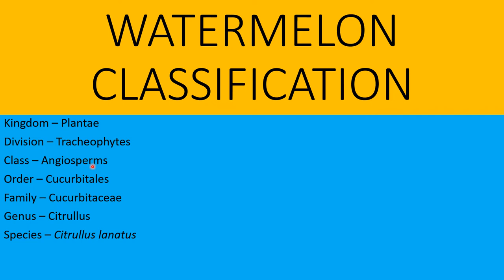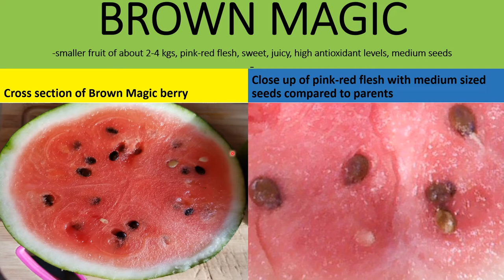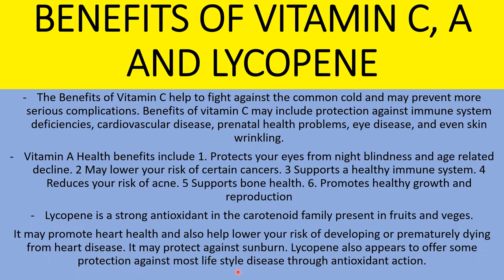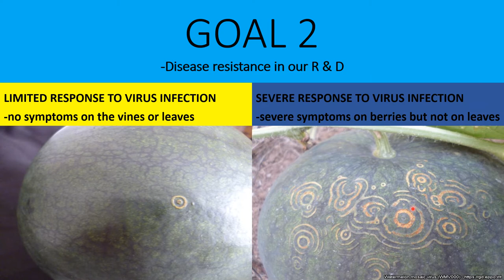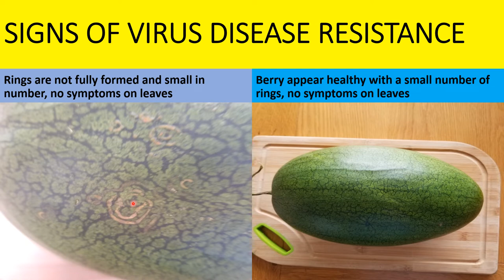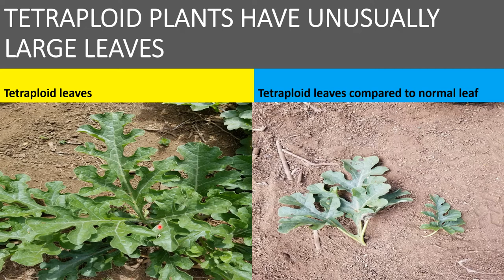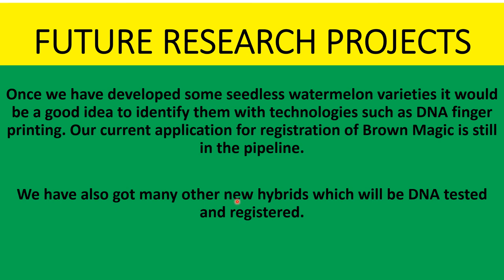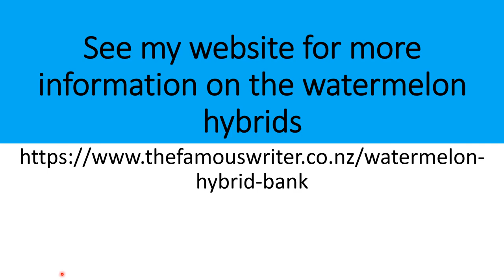Watermelon Lecture by Professor Semisi Pone, University of Polynesia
The sixth Public Lecture from Professor Semisi Pone, University of Polynesia
Discussions of current Research and Development by Semisi Pone and Rainbow Enterprises Gardens in New Zealand.